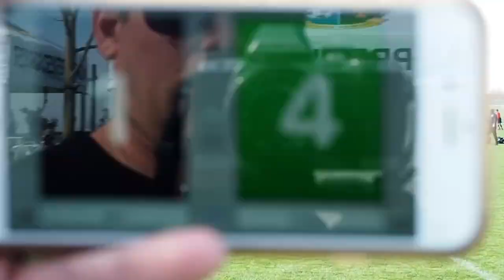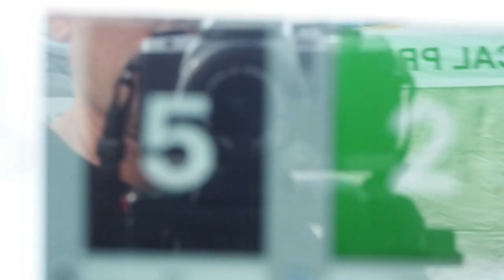PSV08g (and 09s) vs Ajax United 08g Green, (State Cup 5th Place Final) 2.23.2019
Nice save (Ajax) 3:32
Chance 4:00
PSV Goal 1 (left-footed by #24) sequence 5:15
PSV Goal 2 (left-footed by #6, assist by #24) sequence 8:50
Chance 9:50
Nice try 24:37
Chance 26:40
Ajax Goal 1 (by #20) sequence 28:06
Crossbar! (Ajax) 35:55
Chance (Ajax) 36:31
Chance 37:50
PSV Goal 3 (by #6) sequence 38:44
PSV Goal 4 (by #11) sequence 41:45
PSV Goal 5 (by #24) sequence 43:30
Chance 49:55
Ajax Goal 2 (left-footed by #7) sequence 51:05
Last chance 1:02:55

Final Score: PSV 5, Ajax 2.